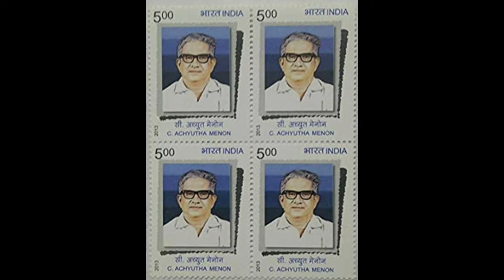സി.അച്യുതമേനോൻ... കേരളപ്പിറവിക്കുശേഷം സംസ്ഥാനം കൈവരിച്ച പല നേട്ടങ്ങളുടെയും പിന്നിലെ സൂത്രധാരൻ.